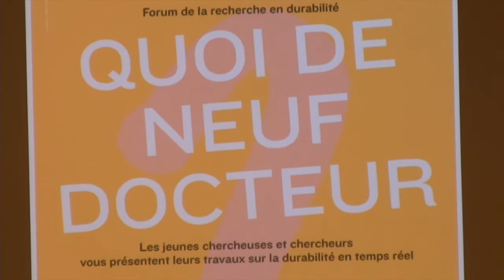Quoi de neuf docteur Introduction Douglas Gonzalez UNIL Espace Dickens